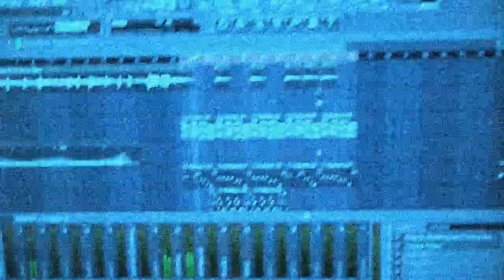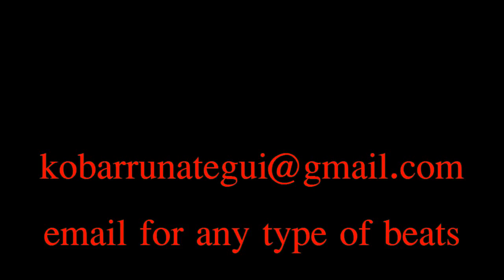Obama Sample beat making KOB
LIBERALES KOB UDMOPM productions.
otro video en cual ensena que la musica es vida y la vida es musica para la gente que ama la musica.